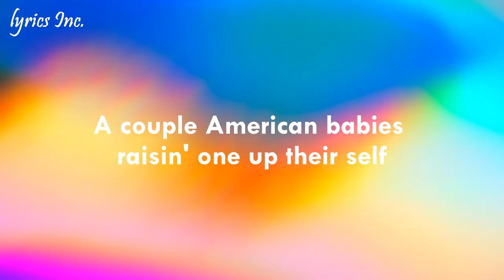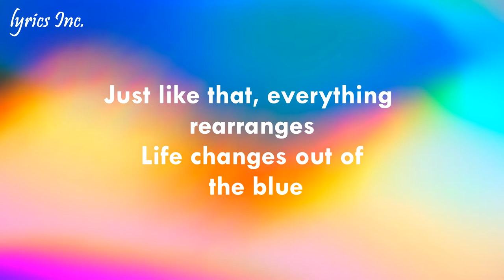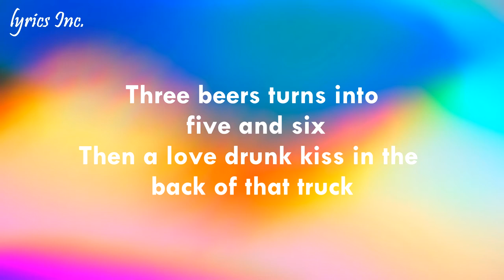🎵HARDY - One Beer (ft. Lauren Alaina & Devin Dawson)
LYRICS
We're seventeen in this small town
Weak knees in a CVS
Door locked in the bathroom
What's it gonna be waitin' on that test?
Never thought that they'd be
Puttin' those life plans on the shelf
A couple American babies raisin' one up their self
One beer turns into a lit cigarette
Burnin' into a two beer buzz
Three beers turns into five and six
Then a love drunk kiss in the back of that truck
Just like that, everything rearranges
Life changes out of the blue
It's just a Bud Light, but ain't it funny
What one beer can turn into?
Sesame Street on the TV
A race car rollin' on a cardboard bridge
Crayon stick figure family
Stuck right there front center on the fridge
Flash back to two pink lines
A whole bunch of prayin' and doubtin'
Felt like the end of the world
Now the world don't spin without 'em (hey, yeah)
Oh, 'cause
(In the back of that truck)
A boy and a girl and a three on the tree
K-I-S-S-I-N-G
First comes lust, then the shotgun marriage
Six months later come a baby in a carriage
You know what, y'all? You know what, y'all?
The whole thing started with some alcohol
The whole thing started with some alcohol (hey, yeah)
Burnin' into a two beer buzz (into a two beer buzz)
K-I-S-S-I-N-G (oh)
That's not all (nah), that's not all (nah)
Here we go again, drinkin' alcohol, yeah

TAGS
TAGS

We do not sign any contract with artists or labels. The goal is simply to share this song and put it forward.